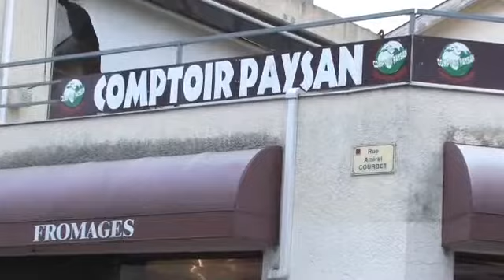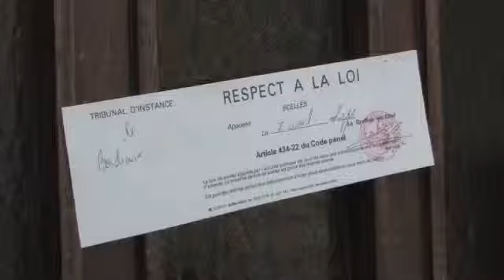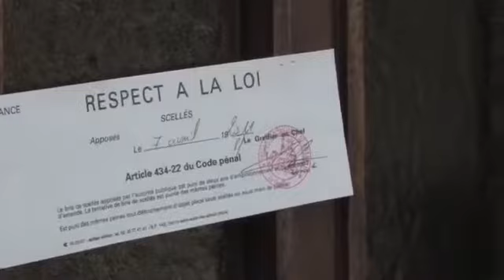Harcellement Comptoir Paysan - Tv Suisse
Le 7 Avril 2011, le comptoir Paysan du Bouscat (Bordeaux) est arbitrairement fermé par les services de polices... Reportage du 21 Avril 2011 pour la TV Suisse